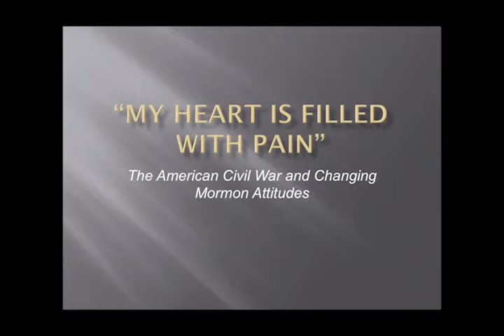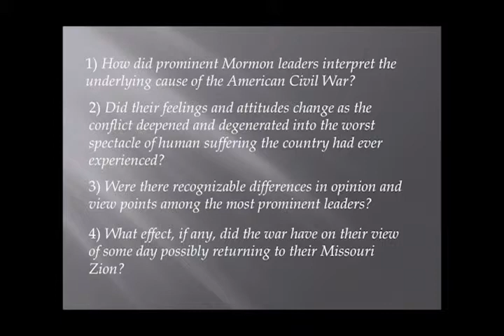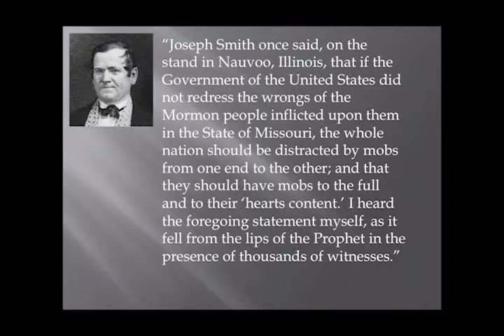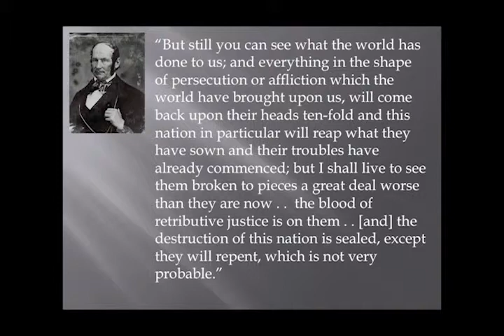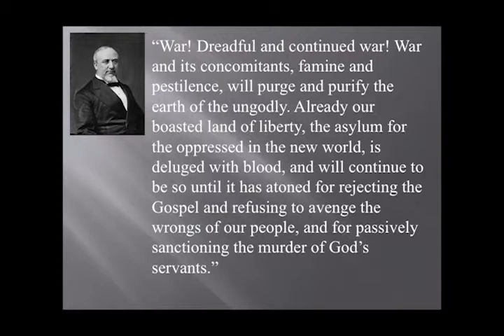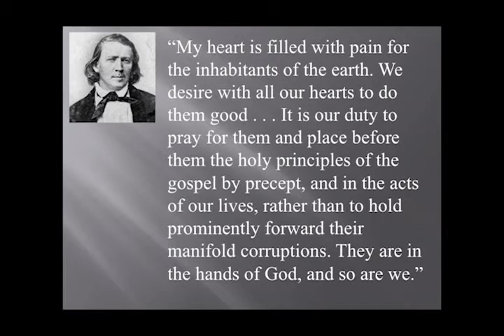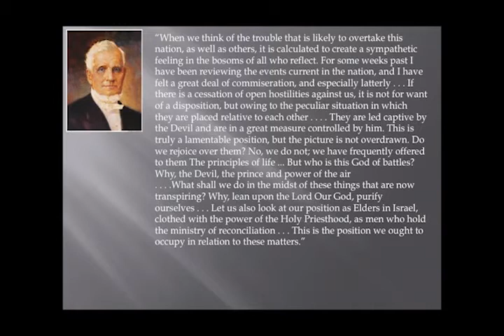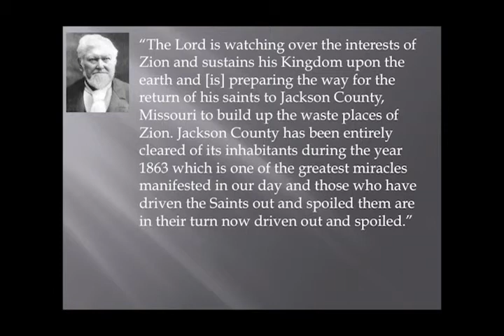My Heart is Filled with Pain: The American Civil War and Changing Mormon Attitudes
Speaker: Dr. Richard E. Bennett
Title: My Heart is Filled with Pain: The American Civil War and Changing Mormon Attitudes